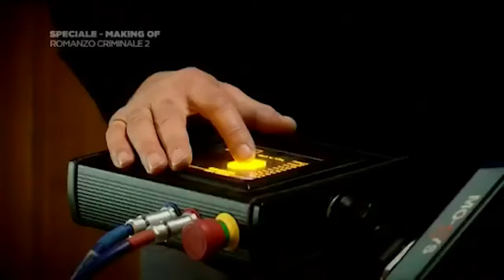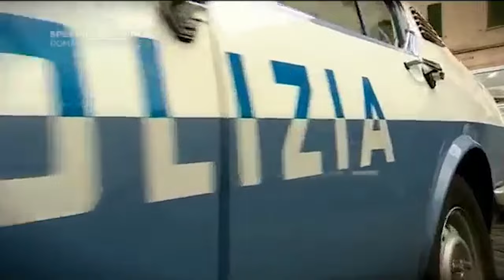Vinicio Marchioni e Daniela Virgilio nel dietro le quinte della serie ROMANZO CRIMINALE 2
Romanzo criminale 2 - La serie / Dietro le quinte della serie tratta dal film.
Diretto da Stefano Sollima e con Francesco Montanari, Vinicio Marchioni, Alessandro Roja, Marco Bocci, Daniela Virgilio, Andrea Sartoretti, Riccardo De Filippis, Mauro Meconi, Edoardo Pesce, Lorenzo Renzi,Alessandra Mastronardi...

Serie ispirata alla vera storia della banda della Magliana, un gruppo di criminali che, nella Roma dei primi anni Settanta, tentarono di prendere con incredibile efferatezza il controllo della malavita locale.

CineMagicFilmIsNow è il punto di riferimento per gli appassionati di cinema e serie TV 😍